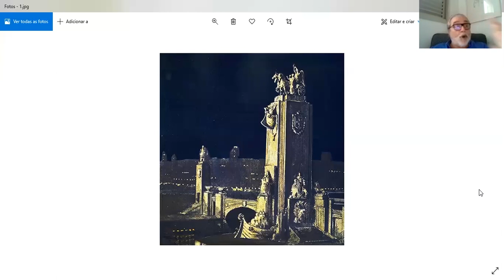1 curadorx, 1 hora: Tadeu Chiarelli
Tadeu Chiarelli nasceu em Ribeirão Preto, São Paulo, em 1956. Professor titular junto ao Departamento de Artes Plásticas da ECA-USP (aposentado) e do Programa de Pós-Graduação em Artes. Coordena, desde 2004, o grupo de estudos Arte&Fotografia na mesma universidade. Foi curador-chefe do Museu de Arte Moderna de São Paulo (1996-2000), diretor do Museu de Arte Contemporânea da USP (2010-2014) e diretor geral da Pinacoteca de São Paulo (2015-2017). Tem livros publicados sobre história da crítica de arte no Brasil e sobre artistas brasileiros modernos e contemporâneos. Atua como curador independente. Assina a coluna CONVERSA DE BAR(R) no portal da revista ARTE!Brasileiros.

[Tadeu Chiarelli was born in Ribeirão Preto, São Paulo, in 1956. He's a retired professor at the Plastic Arts department of the University of São Paulo and also part of the postgraduate program. He directs, since 2004, the group of studies Arte&Fotografia at the same university. He was the chief curator of the Modern Art Museum of São Paulo (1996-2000), director of the Contemporary Art Museum of the University of São Paulo (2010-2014) and the general director of the Pinacotheque of São Paulo (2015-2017). He published books about history of art critic in Brazil and about modern and contemporary Brazilian artists. He works also as an independent curator and at the moment writes periodically at the section CONVERSA DE BAR(R) of the magazine ARTE!Brasileiros.]

///imagem selecionada|selected image: Prestes Maia, "Ponte grande" ("Big bridge"), 1930///